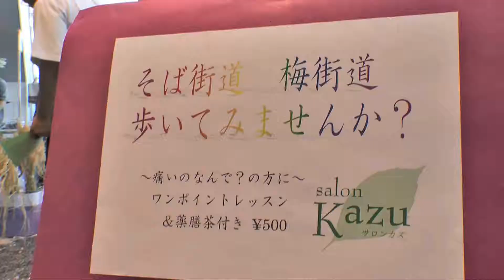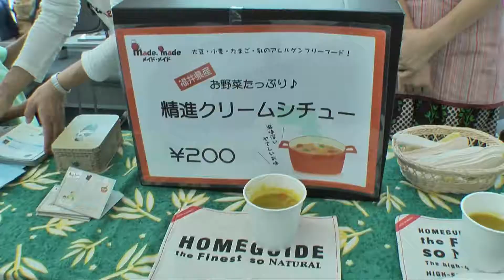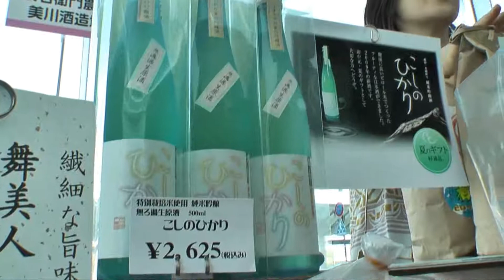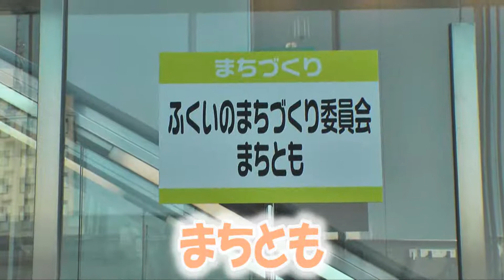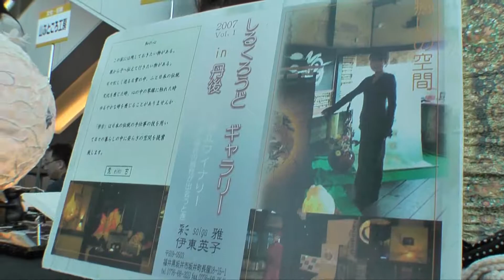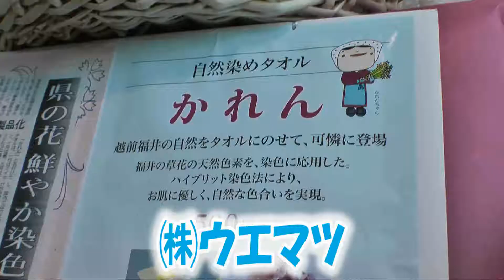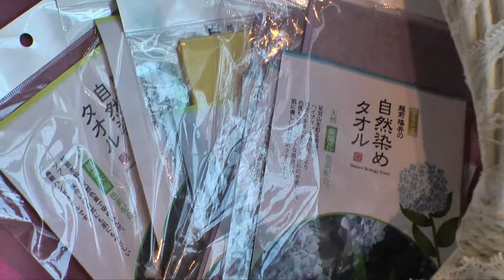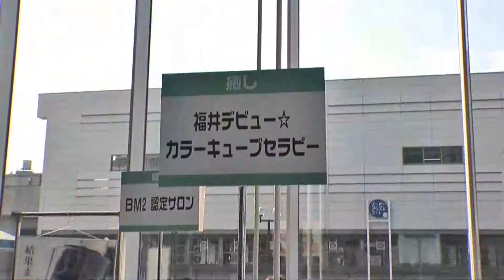女性あきんどフェスタ 20090906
9月6日にアオッサ行われた女性あきんどフェスタ。福井の女性起業家たちが、福井で開発した商品やこだわりの商品を販売。癒しのサービスや福井の素材を活かした生活小物などの販売。限定のコラボ商品の発売。
福井の元気な起業家が集まったふくむすび会と福井市の主催で行われたイベント。
ふくむすび会は福井の女性が営むビジネスの発展や地域女性のつながりを目指して活動している。
地域の新しい素材を発見し、それをビジネスにつなげ、地域を活性化していくことを目標としている。
今後もふくむすび会の活動には注目していきたい。

主催：福井市　ふくむすび会